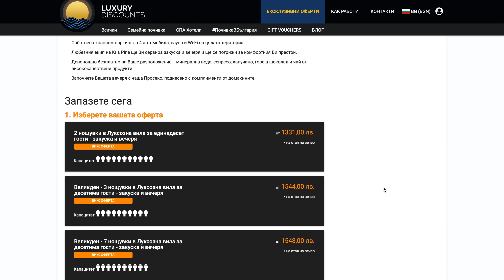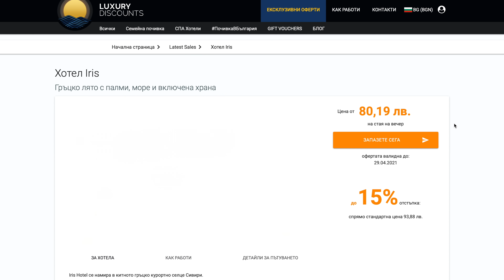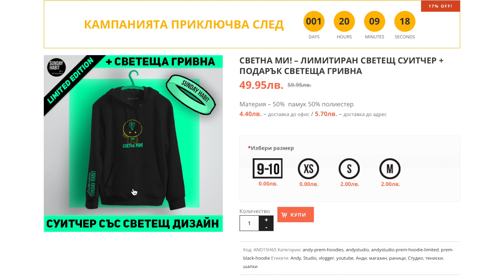ИГРАЕМ КРИЕНИЦА В НАЙ-СКЪПАТА ВИЛА В БЪЛГАРИЯ... 2000ЛВ НА ВЕЧЕР!!!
▼▼▼КУПИ СИ МЪРЧ СЕГА!▼▼▼
⬆️👊Стани част от Анди Арми!👊⬆️

Support a Creator: Andy_PlayZ_GameZ

Искаме да благодарим на Anna Rocks Luxury Residence, че бяха така готини да ни позволят да снимаме в двете им страхотни, луксозни вили!

Гледай видеото докрая без да пропускаш дори и секунда!

Кадрите са снимани с iPhone 11

HIDE & SEEK V NAI-SKUPATA VILA V BULGARIA...